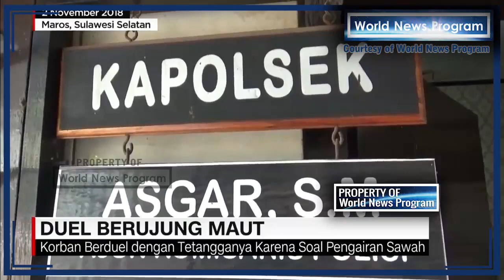VIDEO DETIK - DETIK Maut Petani CANGKOL Kepala Karena Berebut Saluran Air di sawah !!